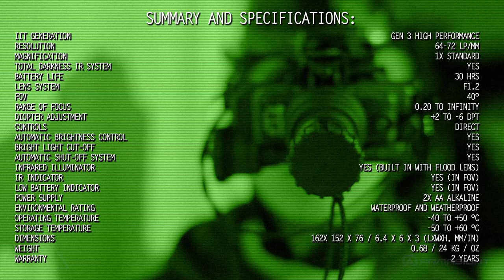Armasight PVS7 Night Vision Goggles Generation 3 Alpha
Armasight PVS-7 is a standard PVS-7 night vision goggle.  It is available with a veriety of night vision tubes.  To learn more about the specifications and for the best prices, please visit NightVisionGuys or ArmasightStore: